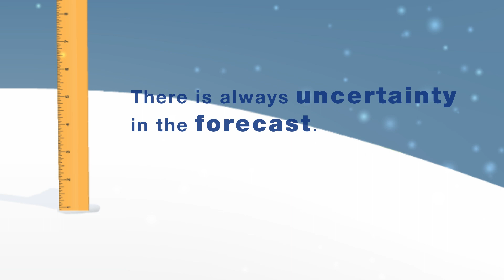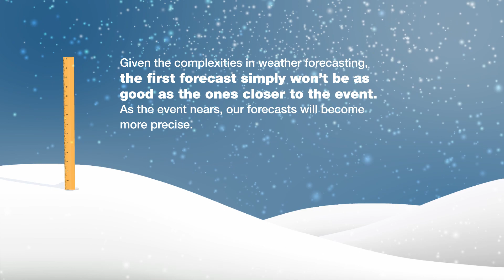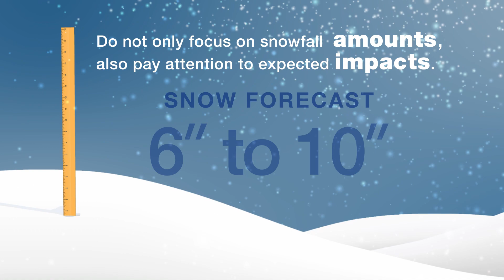Probabilistic Snowfall Forecast: Understanding Uncertainty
There is always uncertainty in the forecast.

It’s very unlikely that any computer model snow forecast, especially days in advance, will be exactly right. Sometimes it’s even difficult to forecast amounts the day of the event.

Don’t focus so much on exact numbers.

Our forecast offices produce a range of possibilities available on each office’s winter page.

Probabilistic snowfall is a way of expressing a full range of forecast information, giving possible outcomes.

These forecasts complement existing forecast graphics to show the range of snowfall possibilities.
* 1) Official forecast -- 2) high end -- 3) low end

* When the “high end” and “low end” numbers are closer together, there is greater confidence in the snow amounts. When they are wider apart, there is less confidence and more uncertainty in the forecast.

*The official forecast is what has the best chance of occurring.

*Range of possibilities are important to consider when making decisions, knowing the reasonable high end snow accumulation and reasonable low end snow accumulation.

The NWS tries to provide everyone with our best forecast of snow, sleet, or ice amounts as far in advance as we can. However, given the complexities in weather forecasting, the first forecast numbers simply won’t be as good as the ones closer to the event. As the event nears, our forecasts will become more precise.

Forecasts are updated constantly from days before the event, right through until the precipitation ends.

If you want the most accurate and up-to-date information, you have to check the forecast frequently.

Where do you find your forecast? weather.gov/prob-snow